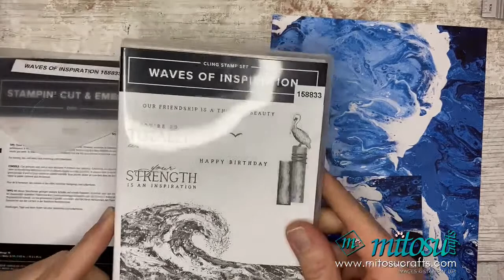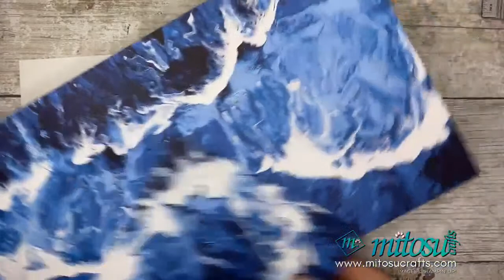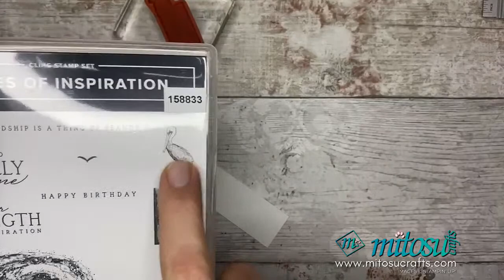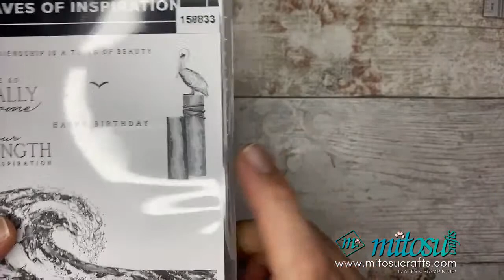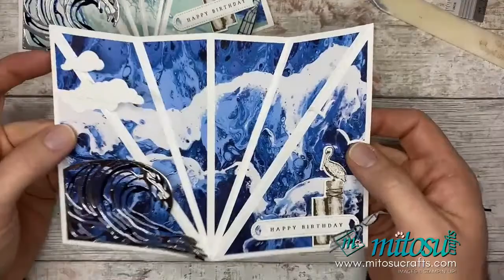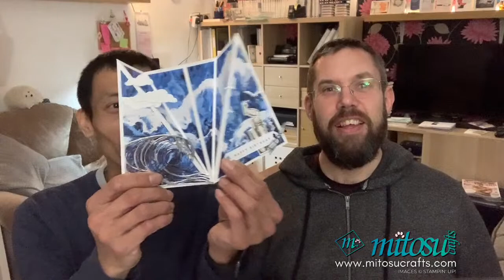Fan Fold Card Making Tutorial with Waves Of Inspiration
Join Barry for this weeks Fun Fold Friday video tutorial using the Waves Of Inspiration stamp set & Waves Dies bundle to create a lovely Fan Fold fancy fold card.